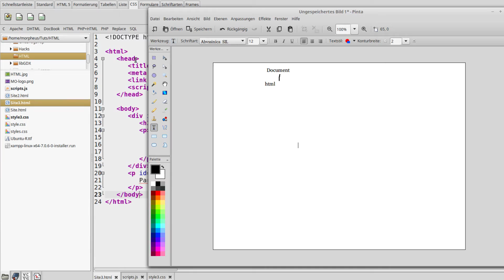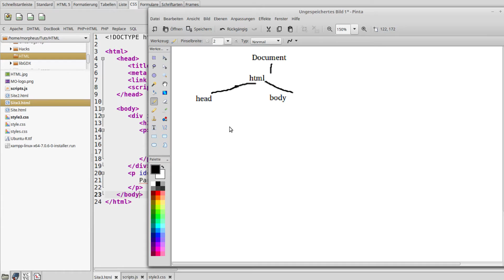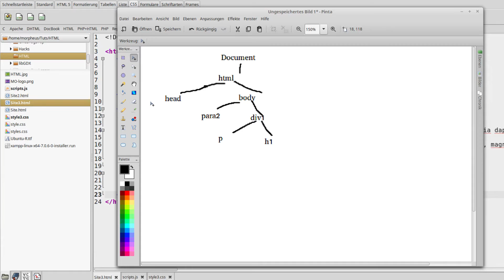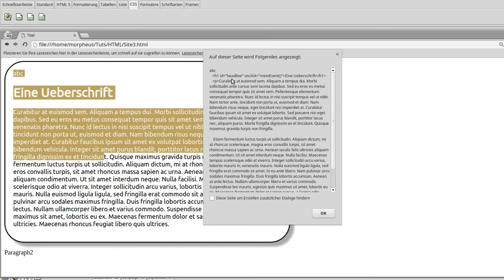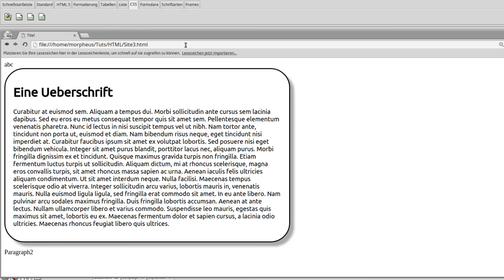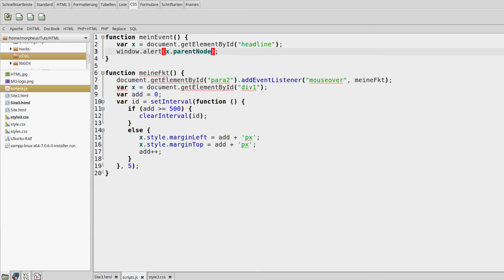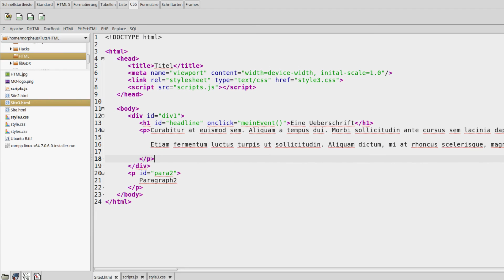JavaScript Tutorial für Anfänger #27 - DOM 6 - dynamisch neue Elemente erstellen - Nodes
In diesem Tutorial zeige ich euch, wie man mit Javascript mit den Kindern eines Elements umgeht.